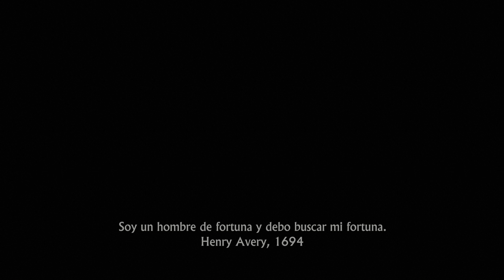Primeros minutos UNCHARTED LEGADO DE LADRONES EN PS5 en modo RENDIMIENTO HDR